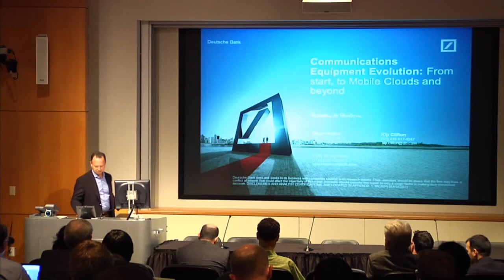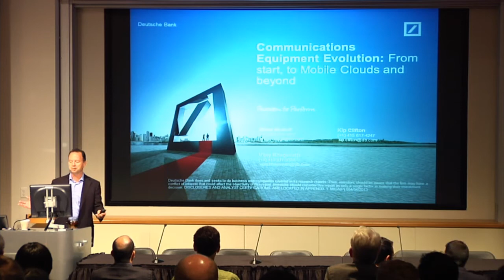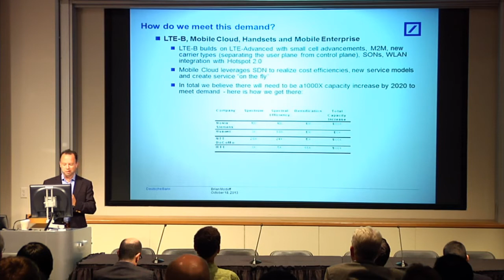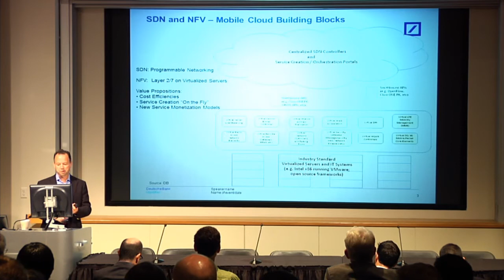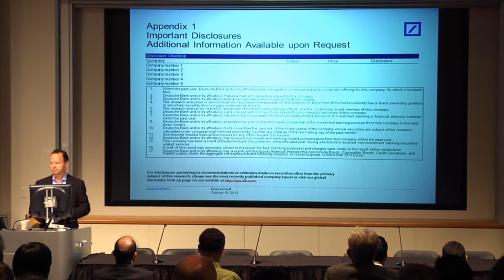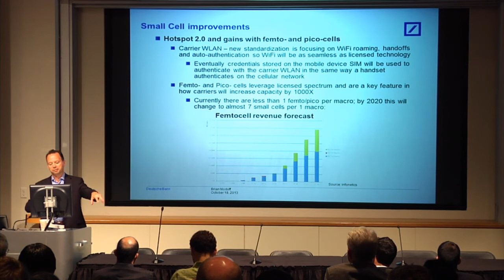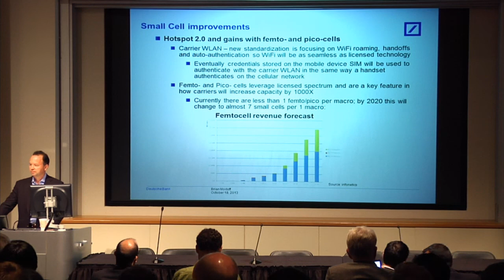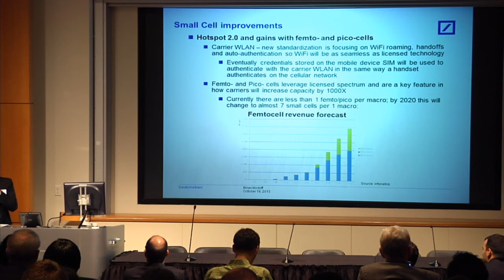TWSummit Speaker: Brian Modoff, Deutsche Bank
Brian Modoff of Deutsche Bank gives a keynote presentation.